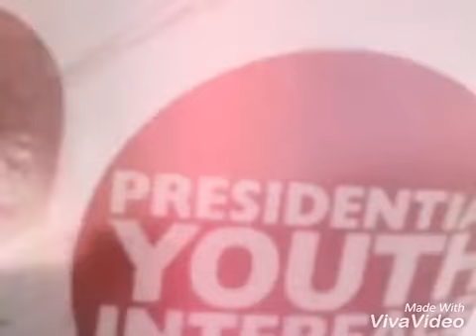Mugabe's last days ft Kudzy_Alick